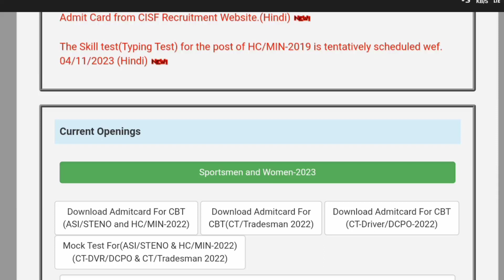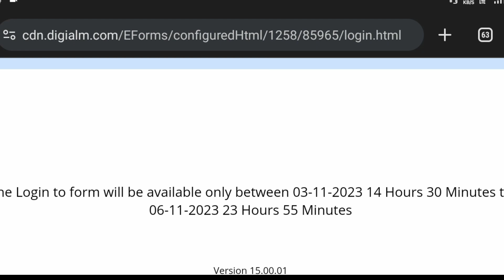CISF HCM Answer Key Message Aa Gaya | Download Time | CISF HCM Answer Key 2023